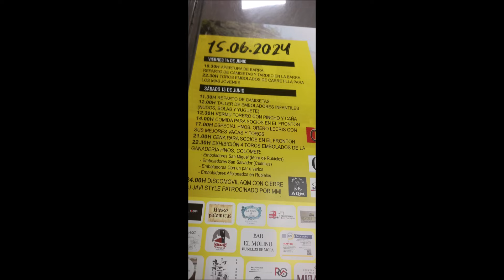AFICIONADOS TAURINOS DE RUBIELOS EN TERUEL - 2024 - CUATRO TOROS EMBOLADOS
RUBIELOS DE MORA - AFICIONADOS TAURINOS - 2024 -
CUATRO TOROS EMBOLADOS - GANADERIA COLOMER HNOS. DE CALANDA EN TERUEL - Cuatro grupos embolaron los toros: San Miguel (Mora de Rubielos); San Salvador (Cedrillas); Emboladoras Con un par o varios y Aficionados de Rubielos. Cuatro toros bien presentados y bravos.